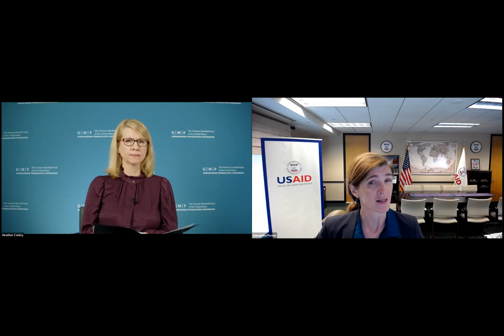Standing With Ukraine: Strengthening Crisis Support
Opening Conversation
Samantha Power
Administrator, U.S. Agency for International Development (USAID)
Heather Conley
President, the German Marshall Fund of the United States

Panel
James Hope
Mission Director for Ukraine, U.S. Agency for International Development (USAID)
Hanna Hopko
Chairwoman, Democracy in Action Conference
Olena Prokopenko
Co-Chair, Transatlantic Task Force on Ukraine; Fellow, Democracy Initiatives, the German Marshall Fund of the United States

Moderator
Jonathan Katz
Senior Fellow and Director, Democracy Initiatives, the German Marshall Fund of the United States; Co-Chair, Transatlantic Task Force on Ukraine

Join the German Marshall Fund of the United States (GMF) and the Reanimation Package of Reforms Coalition for a conversation with United States Agency for International Development (USAID) Administrator Samantha Power and GMF president Heather Conley to discuss the U.S. Government’s efforts, in coordination with European allies and international partners, to address humanitarian challenges and protect human rights in Ukraine. Joining Administrator Power will be leading civil society experts from Ukraine as well as USAID’s Ukraine Mission Director James Hope. Speakers will share their observations on developments in Ukraine and assistance needs now and in the immediate future.